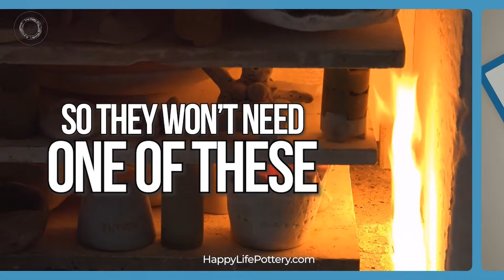Give the Gift of Creativity!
Give something INSPIRED this season! 🎁 Complete Clay Kit + Class ships anywhere in the United States - No kiln required! 🎉

These fun classes + kits come with everything that you need to learn pottery at home and make something AWESOME! Each complete set comes with:

✨On-Demand Class + Private Group Facebook Access (with free additional projects)
✨Pottery Tools
✨Paint Set
✨Paint Brushes & Pallete
✨Work Board
✨Air-Dry (Self-Hardening) Clay

👉Ships to anywhere within the United States
👉Available Gift Wrapping!
👉All-Inclusive, Complete Kits range from $60-$65, or get the PRO set for only $100!